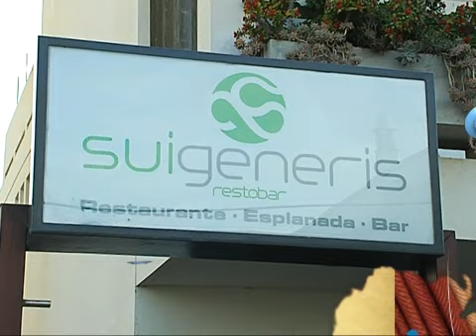Escape na SIC Notícias: Restaurante SuiGeneris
Reportagem sobre o restaurante-bar SuiGeneris